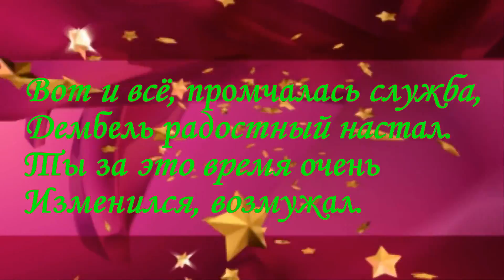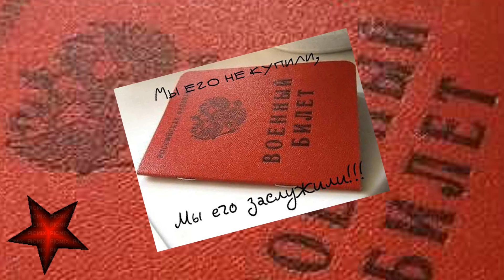ДМБ сына!09 07 2016 г